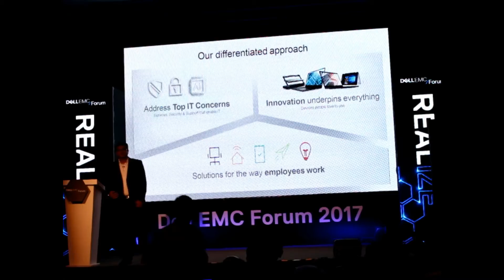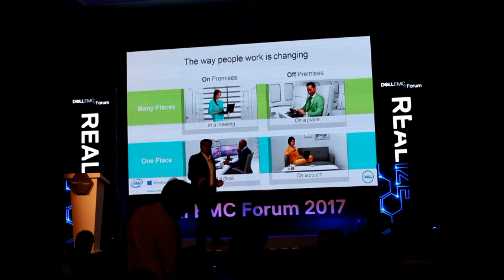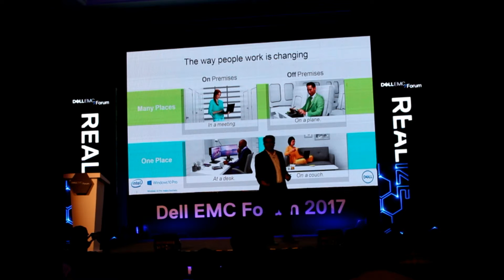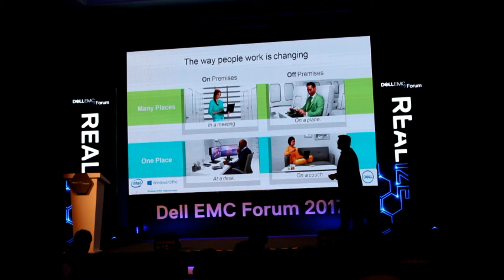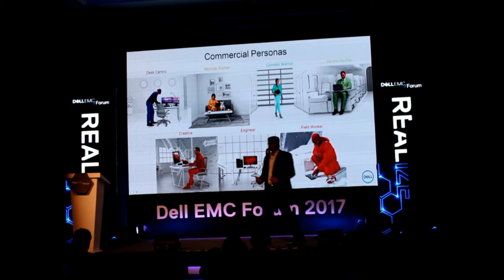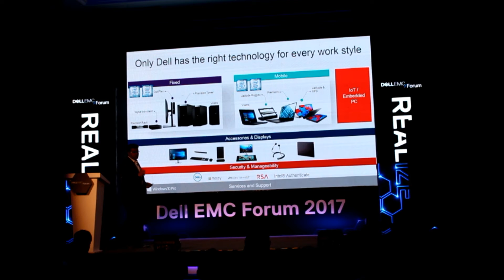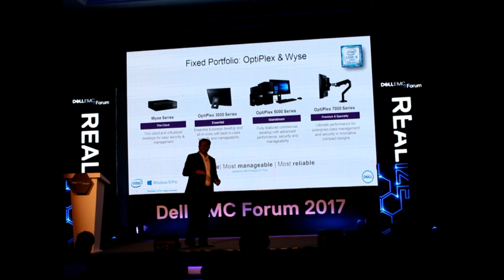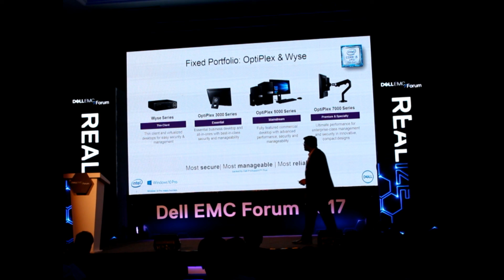Benefit from the Breadth of Innovative PC Solutions: Dell EMC Forum 2017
Bharat H talking about 'Benefit from the Breadth of Innovative PC Solutions' at Dell EMC Forum 2017 in Bangalore.